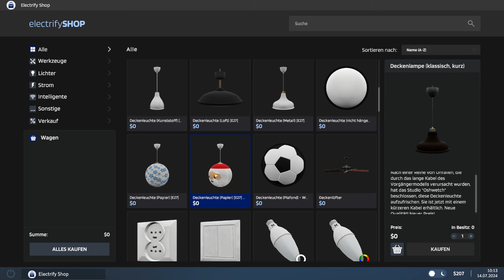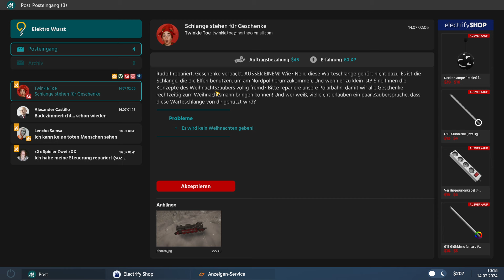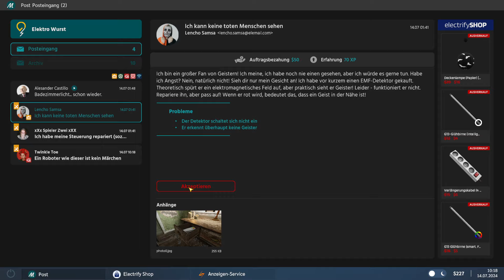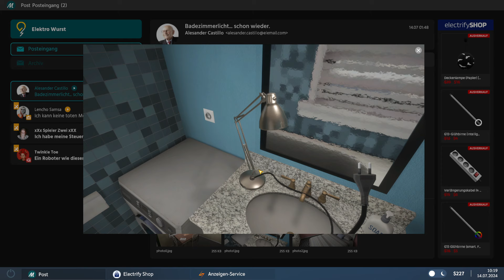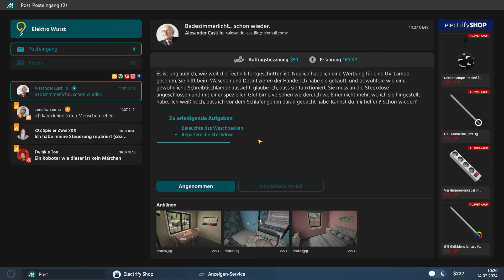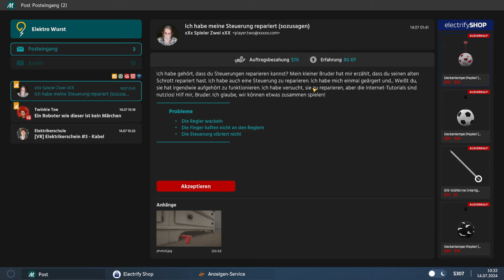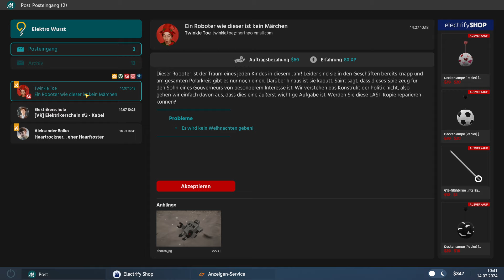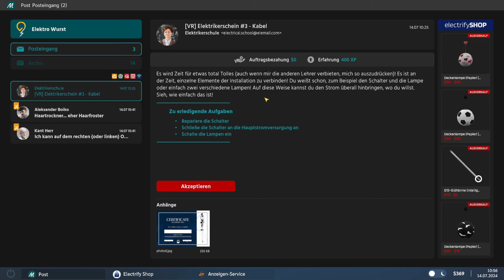ELECTRICIAN SIMULATOR #003: Gamepads, Roboter und Steckdosen!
Im Spiel Elektriker-Simulator schlüpfen Sie in die Rolle eines Elektrikers.
Lernen Sie die Geheimnisse des Elektrikerberufs und werden Sie der beste Profi der Stadt!
Installiere Steckdosen, schraube Glühbirnen ein, repariere kaputte Geräte, Stecker, Kronleuchter und verlege Drähte. Nutze den Online-Shop, um die notwendigen Teile zu finden. Erfahre, wie die Arbeit eines Elektrikers aussieht!

Titel: Electrician Simulator
Entwickler: Take IT Studio!
Herausgeber: Gaming Factory, Ultimate Games S.A.